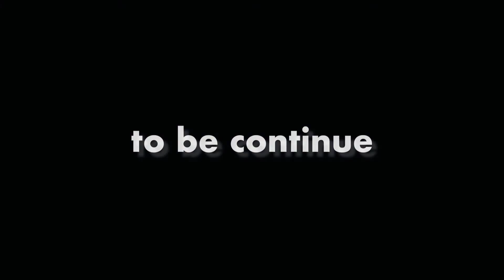「発達障害暴力夫アスペルガーか足りない短気か単なる自己中か。」1apr22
家庭内暴力は良くないね。
世間の暴力というか
国と国の暴力も良くないね。

無敵の思考